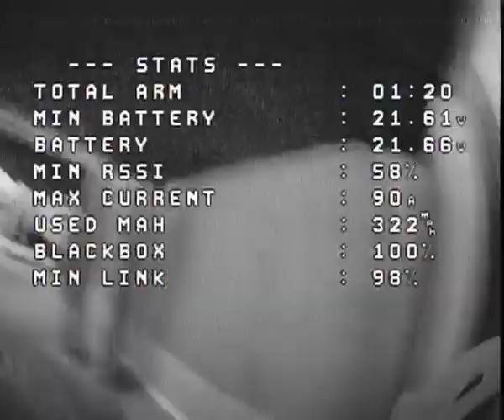Crash hard Geprc cinelog 35 P performance PID is bad DVR analog cine whoop indoor 2